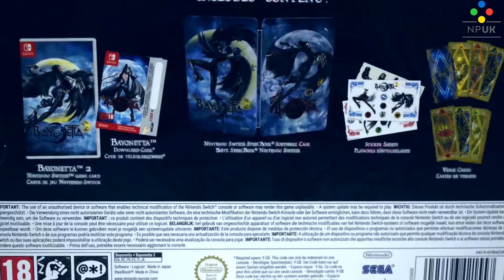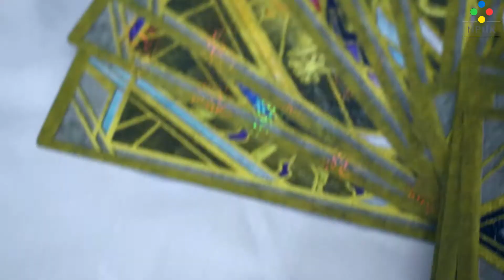Bayonetta Special edition Unboxing | Nintendo Players UK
I asked on Instagram if you wanted to see an Unboxing of the Bayonetta Special Edition, and you said Yes! So We putting together a short video showing it off!

*Amiibo Sold Separately

Enjoying Bayonetta 1 & 2 for the Nintendo Switch? Like this video if you wanna see more unboxing videos like this!